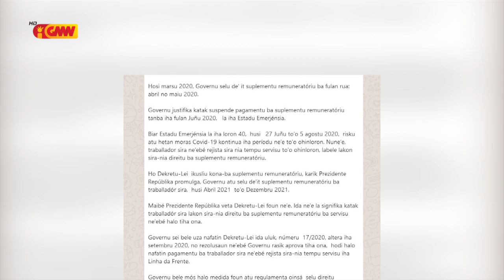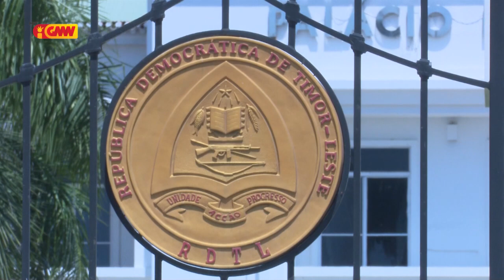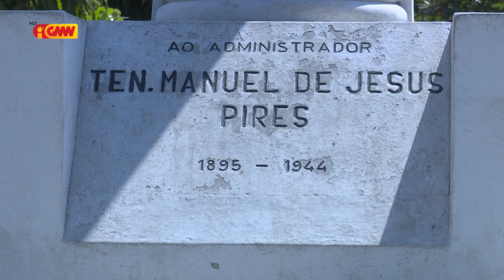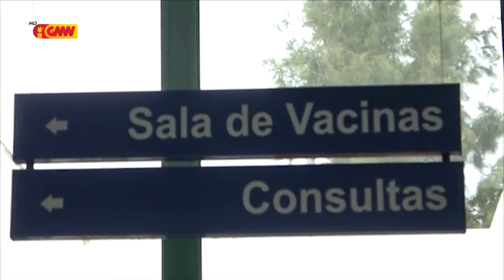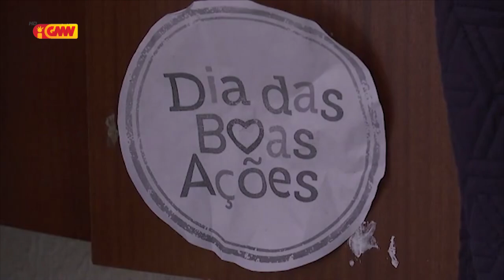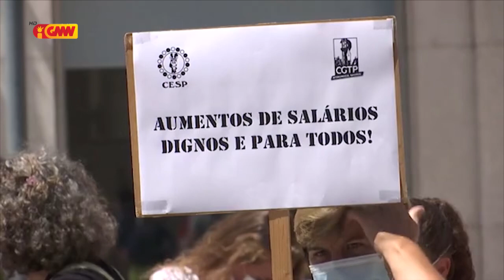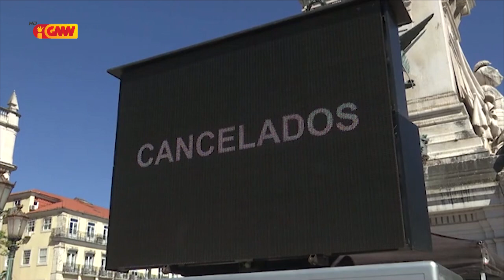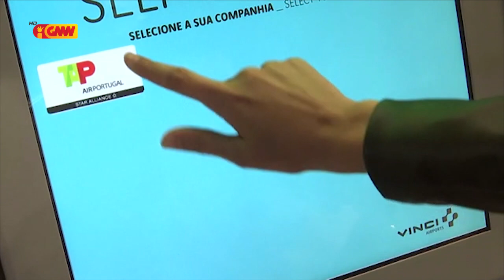CPLP na GMN edição 05 de Julho 2021